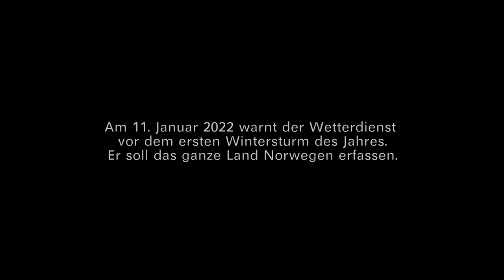Chilling Winds - "On location" im Dovrefjell Nationalpark in Norwegen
Im Januar 2022 war ich zusammen mit meinen Kollegen Ingo Arndt und Bernd Römmelt in Norwegen. Für mich war es eine optimale Gelegenheit die neu erworbene Ausrüstung zu testen, mit der ich später für die Mauthe-Media GmbH an den großen Projekten arbeiten werde. Zum ersten Mal habe ich mit der Nikon Z9 fotografiert und hochwertig gefilmt. Dieser Kurzfilm ist auch mein erster Versuch mit der neuen DAVINCI RESOLVE Produktionssoftware klarzukommen. Viel Spaß im kalten Wind.